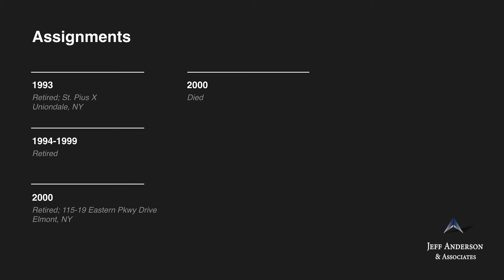Priest Accused of Sexual Abuse: Raymond V. Stegmann (Diocese of Brooklyn)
-Msgr. Raymond V. Stegmann          Ordained, 1950

Msgr. Raymond V. Stegmann was ordained a priest in the Diocese of Brooklyn. Msgr. Stegmann was named in a
2003 lawsuit filed against the Diocese of Rockville Center, alleging sexual abuse of a minor. Msgr. Stegmann was accused
of repeatedly abusing a minor boy from Notre Dame Parish in New Hyde Park, New York, while working in the Diocese
of Rockville Centre’s business office in the 1970’s. Msgr. Stegmann was named on the Diocese of Brooklyn’s 2019 “List of
Diocesan Clergy for Whom the Diocese Received Allegations of Sexual Misconduct with a Minor,” in the subsection “Diocese
of Brooklyn Clergy Who Were Deceased/Or Resigned Prior to a Finding of Credibility”.

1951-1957 St. Boniface, Elmont, NY
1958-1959 Cure of Ars, St. John M. Vianney, Merrick, NY
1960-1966 St. Mary of the Isle, Long Beach, NY
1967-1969 Maria Regina High School, Uniondale, NY
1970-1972 St. Pius X Preparatory Seminary, Uniondale, NY
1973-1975 Our Lady of Perpetual Help, Lindenhurst, NY
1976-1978 Holy Trinity High School, Hicksville, NY
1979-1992 St. Gertrude’s, Bayville, NY
1993 Retired; St. Pius X, Uniondale, NY
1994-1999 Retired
2000 Retired; 115-19 Pkwy Drive, Elmont, NY Eastern Pkwy,
2000 Died